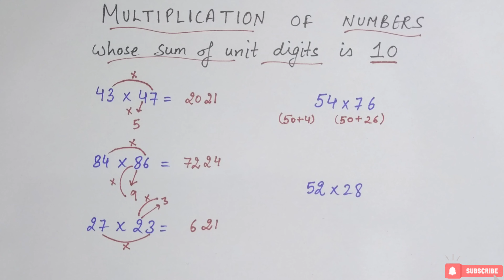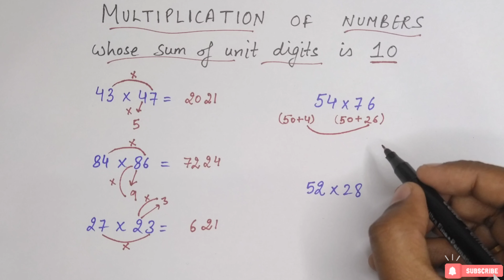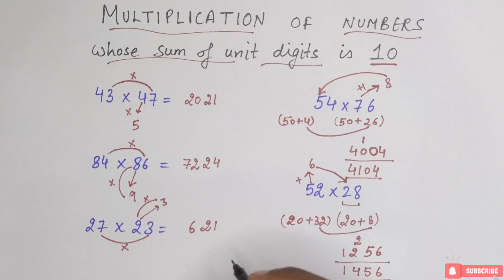Vedic Maths | Multiplication of two numbers whose sum of unit digits is 10 | Fast Calculation